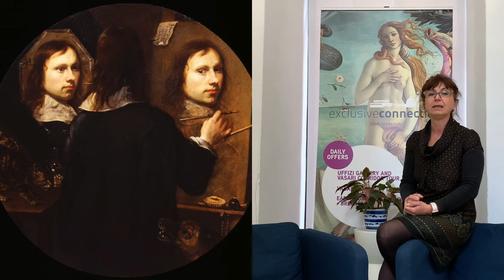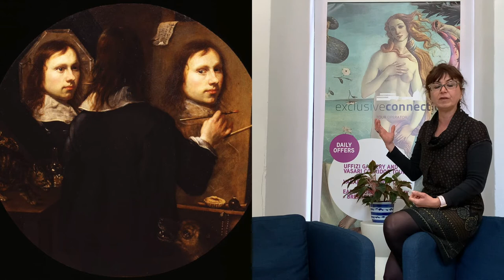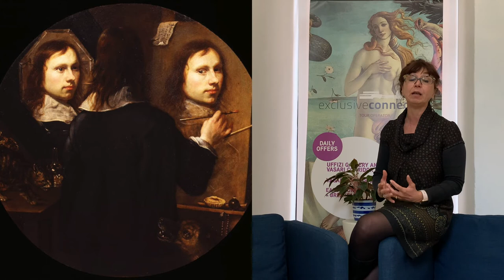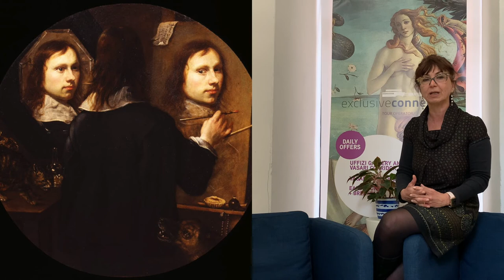Autoritratto di Johannes Gump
Secondo appuntamento della nostra rubrica Occhi negli occhi
Su concessione del Ministero della Cultura, divieto di ulteriori riproduzioni o duplicazioni con qualsiasi mezzo.
Conservato alla Galleria degli Uffizi, olio su tela